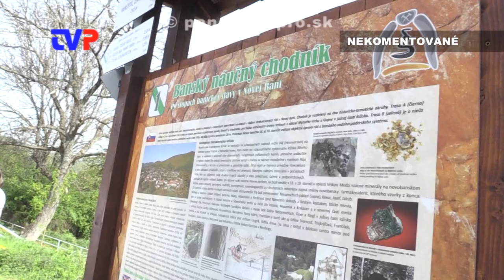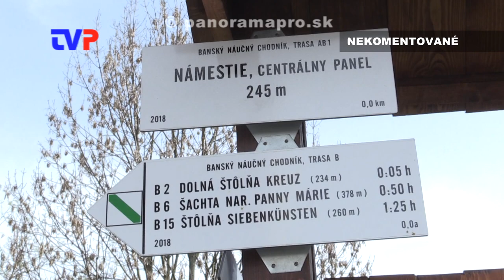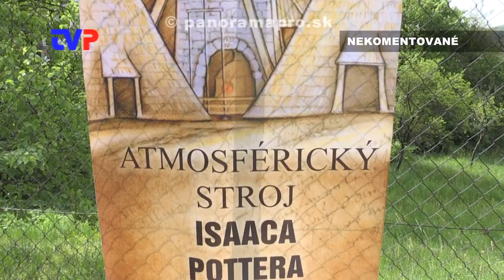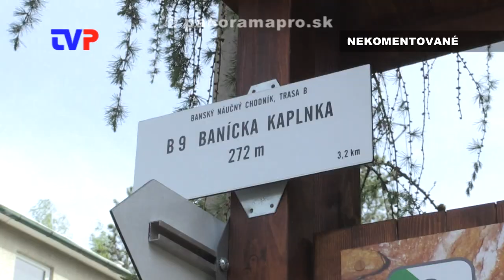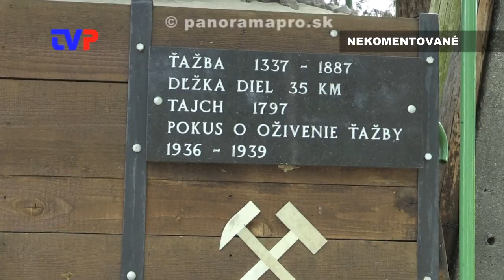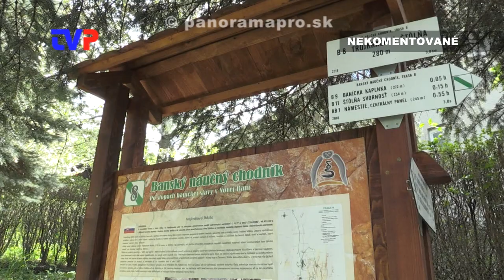Otvorenie banského náučného chodníka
Dňa 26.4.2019 v Novej Bani otvorili ďalší náučný chodník. Tentoraz s tématikou baníctva.